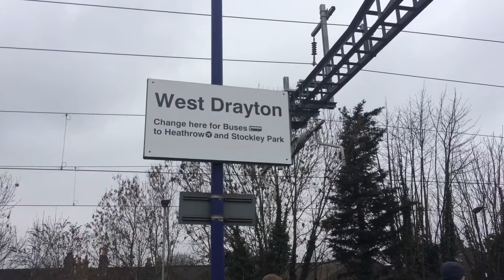Trains at west Drayton and Finsbury Park